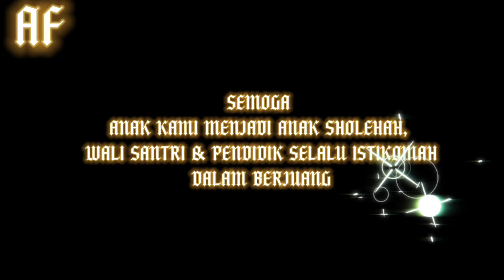SANTRIWATI TENANG DI SIDANG TAHFIDZ /ANANDA TIARA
Alhamdulillah sidang tahfiz yg mengharukan, salah satu peserta dengan tenang dan lancar ketika dihadapan hakim sidang tahfidz. semoga menjadi anak sholehah.